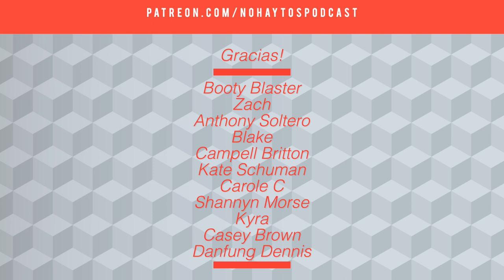El Ruido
En este episodio de No Hay Tos hablamos sobre el ruido.

No Hay Tos is a Spanish podcast from Mexico for students who want to improve their listening comprehension, reinforce grammar and learn about Mexican culture and Mexican Spanish.